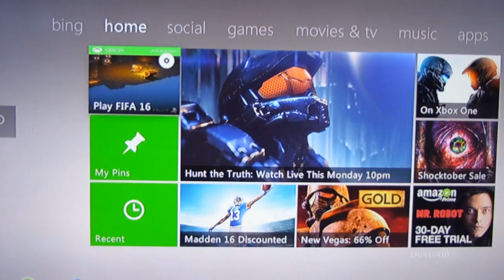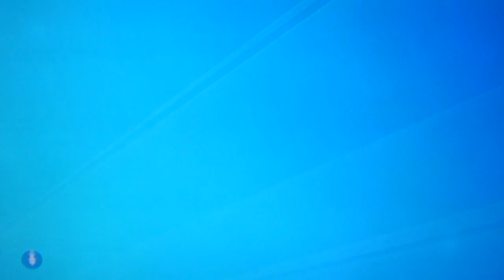fifa 16 { no commentary ]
playing fifa as music is playing